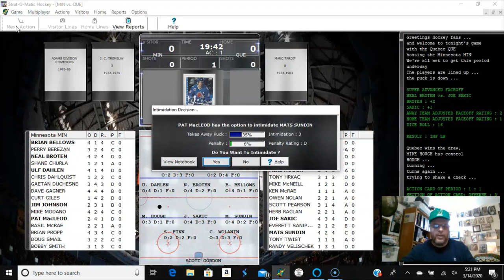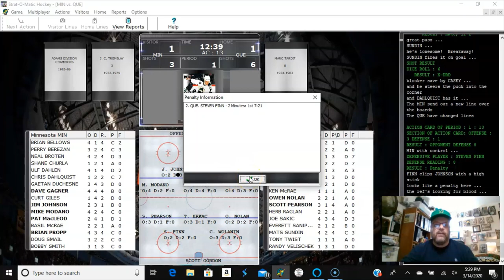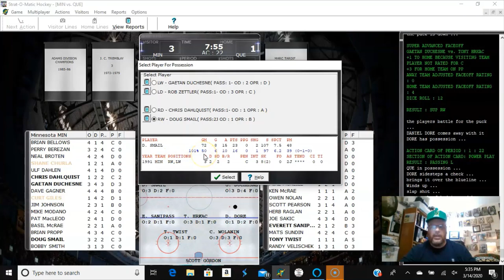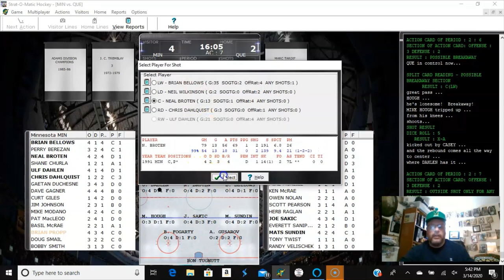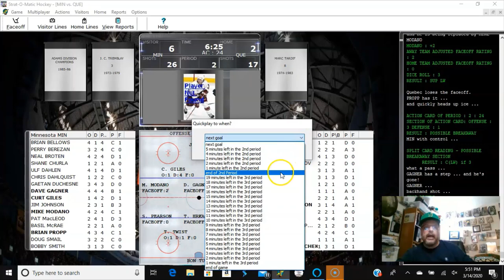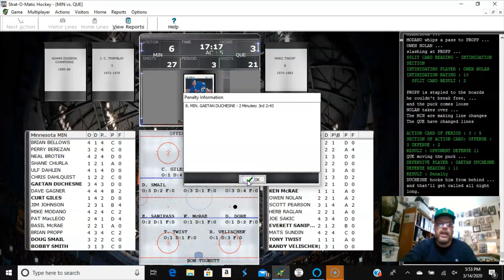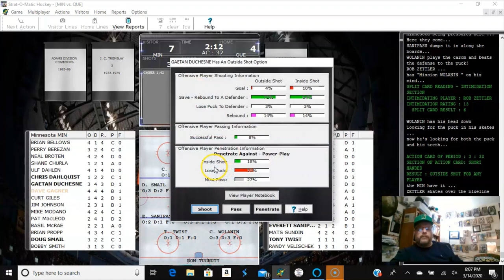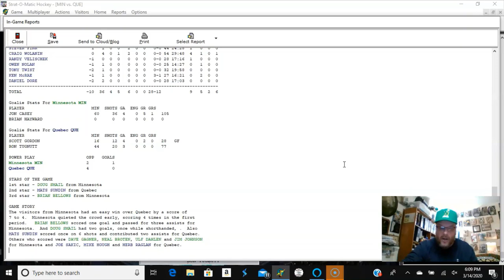Strat-O-Matic Hockey; Minnesota North Stars vs Quebec Nordiques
Strat-O-Matic Hockey; Minnesota North Stars (25-26-4) vs. Quebec Nordiques (18-33-2).